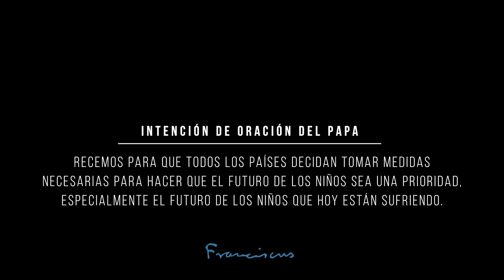DICIEMBRE 2019: El futuro de los más jóvenes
Cada niño marginado, cada niño abusado, cada niño abandonado, cada niño sin escuela, sin atenciones médicas, es un grito que se eleva a Dios.

En cada uno de ellos es Cristo, que vino a nuestro mundo como un niño indefenso, es Cristo quien nos está mirando en cada uno de esos niños.

Recemos para que todos los países decidan tomar medidas necesarias para hacer que el futuro de los niños sea una prioridad, especialmente el futuro de los niños que hoy están sufriendo.